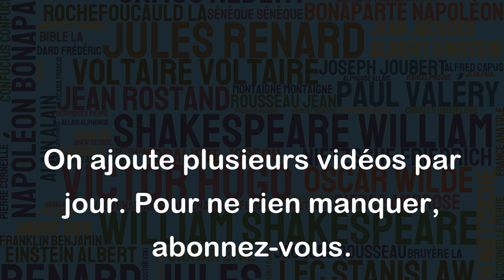Un coeur n'est juste que s'il bat au rythme des autres coeurs. - Paul Eluard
Cette citation de Paul Eluard met en avant l'idée que la justesse, ou peut-être même la beauté, de notre cœur dépend de notre capacité à s'ouvrir aux autres et à entrer en empathie avec eux. En d'autres termes, pour avoir un cœur juste et bon, il est nécessaire de prendre en compte les sentiments et les émotions des autres, de les comprendre et de les ressentir avec eux.
Ce message est particulièrement important dans une société qui valorise souvent l'individualisme et la compétition sur les relations interpersonnelles. La citation de Paul Eluard nous rappelle qu'il est crucial de mettre de côté nos égoïsmes et de se concentrer sur les liens et les connexions que nous avons avec les autres. En fin de compte, c'est cette "harmonie" avec les autres et le monde qui nous entoure qui nous rendent plus humains et plus complets en tant qu'êtres humains.